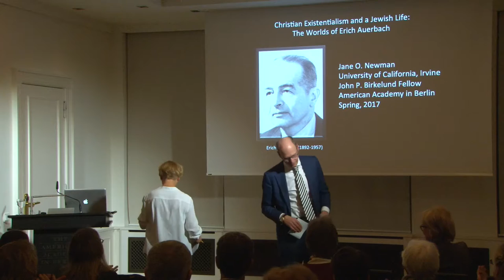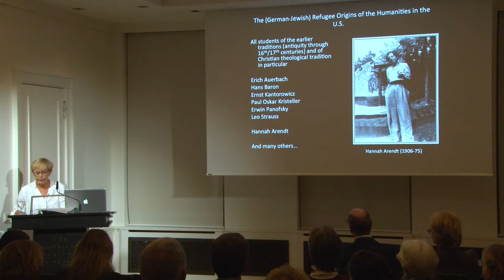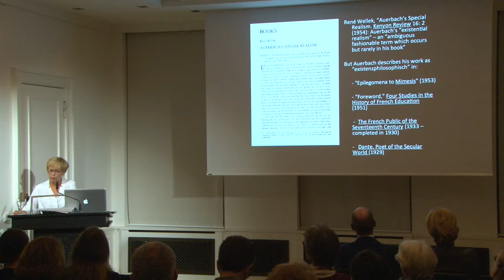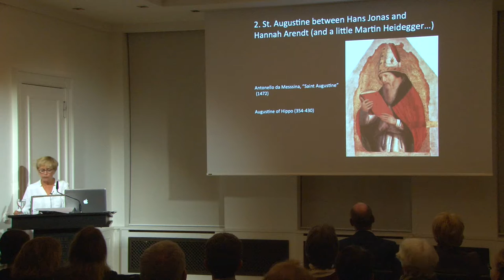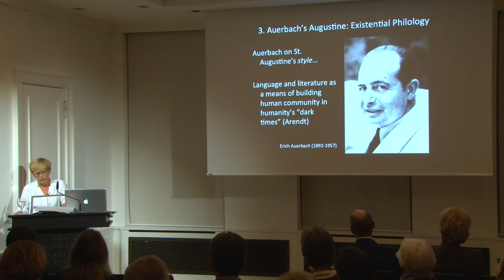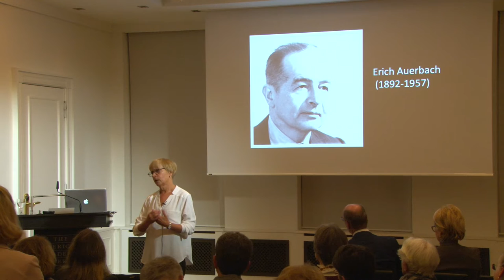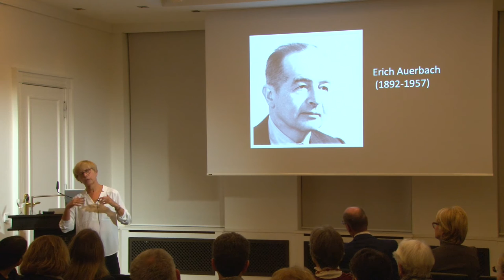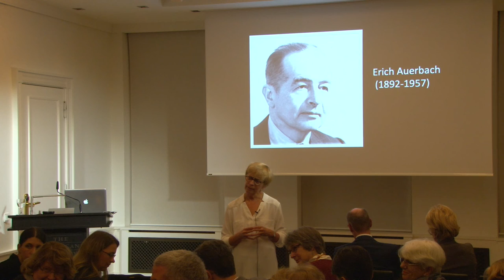Christian Existentialism and a Jewish Life: The Worlds of Erich Auerbach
The German-Jewish literary scholar and critic Erich Auerbach (1892–1957) fled Nazi Germany in 1935, settling first in Turkey, then in the United States. Professor of comparative literature Jane O. Newman explores his readings of writers from St. Augustine through Montaigne to Virginia Woolf, setting his interpretations in conversation with the thought of his contemporaries, particularly phenomenologists and existentialists in Germany and France—both Protestant and Catholic. Newman traces Auerbach’s dialogue with these strands of thought and their European context, shedding additional light on Auerbach’s identity as an engaged intellectual in difficult times. She argues that seeing the diverse worlds out of which Auerbach’s work originally arose is crucial to understanding the complexity of his thought and its ongoing relevance in our own fraught moment.